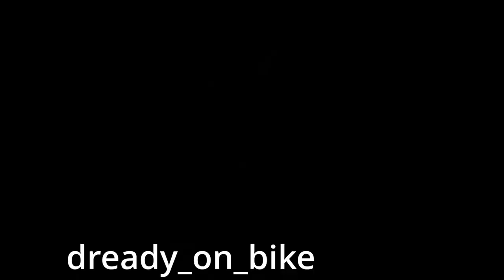Rapha - A Day in Hell 2022 - Paris-Roubaix mit dem Gravelbike - Hell of the North - Berlin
Ostern 2022 es ist wieder Zeit für Paris Roubaix,
die Königin unter den Klassikern - Rapha's "A Day in Hell"

"A Day in Hell – Eine Hommage an Paris-Roubaix und die Klassiker in Flandern."

Ca 130Km im Norden Berlins, dieses Jahr eine andere Strecke als 2021,
jedoch ebenso schön, abwechslungsreich und Anspruchsvoll!

2022 wird es vermehrt Bikepacking und langdistanz geben,

Neu:
Das Garmin Varia -  Bike Radar!

ES_Dark Princess - ELFL
ES_Drip Goin Crazy - A P O L L O
ES_Good Things Will Come Eventually - DJ DENZ The Rooster
ES_Binary Motion - ELFL